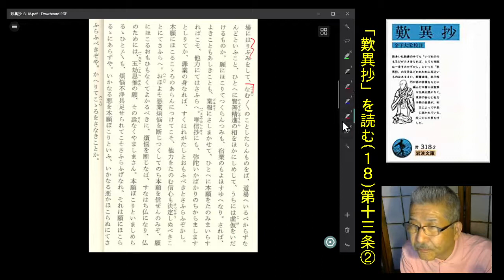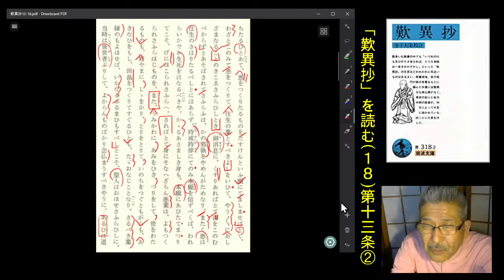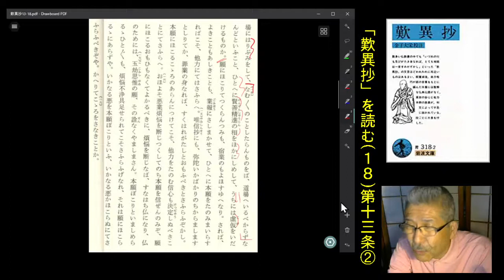朗読から表現よみへ＝「歎異抄」(18)第13条その2＝渡辺知明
「そのかみ邪見におちたるひとあて、悪をつくりたるものたすけんといふ願にて……」
【原文朗読】16:59